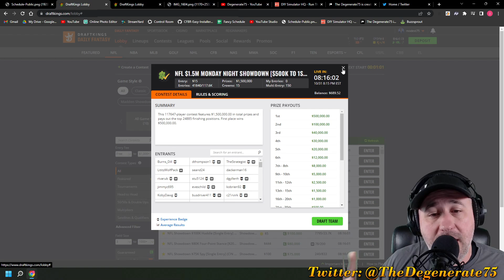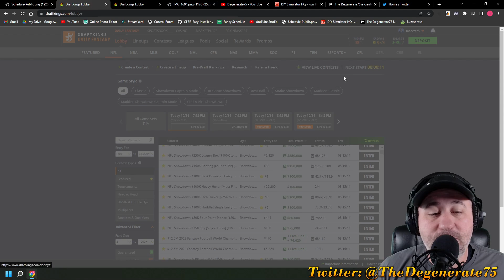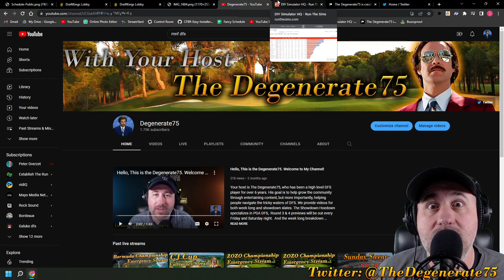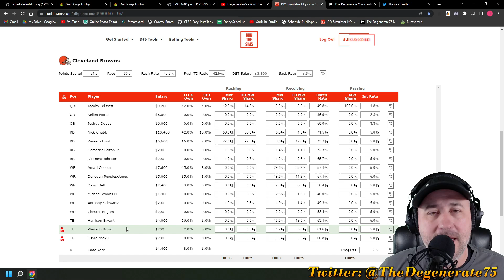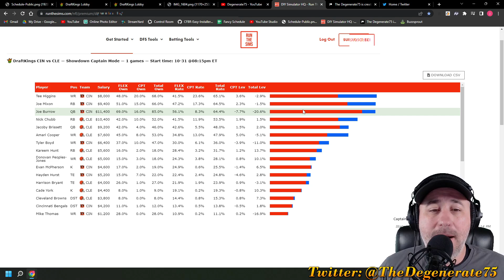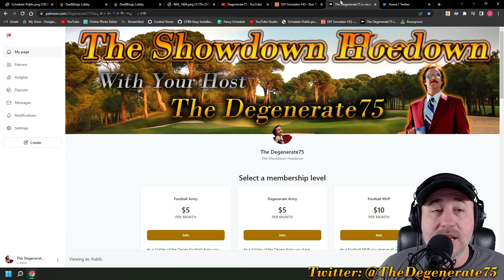Showdown Hoedown: NFL Monday Night Football DFS | Picks, Slate Breakdown & Strategy